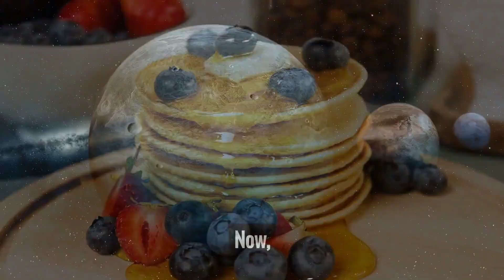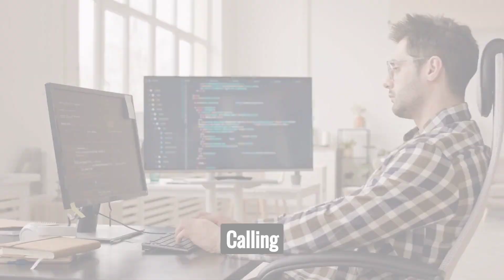You Won't Believe These 15 Incredible Facts Are Real! 😱🔥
🔎 Explore an extraordinary world of facts like never before! 🌟 This YouTube Shorts clip features mind-blowing information about History and animals that will leave you amazed! Such as astonishing scientific discoveries, prepare to be enlightened! 💡

If you're as amazed by these incredible facts as I am and want to create your own captivating videos, I've got a fantastic tool to share with you! 🌟

Create outstanding content effortlessly with Fliki's powerful AI-driven platform